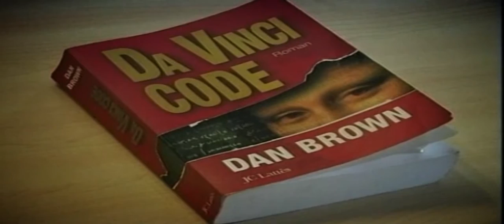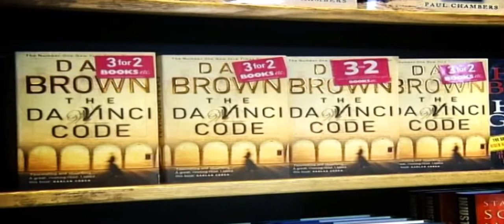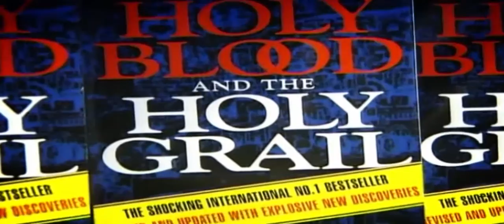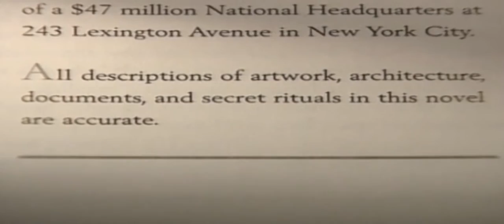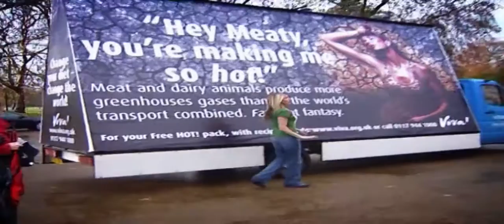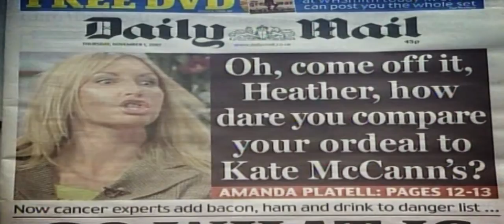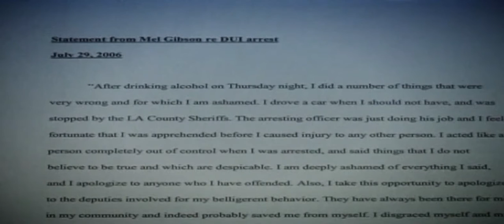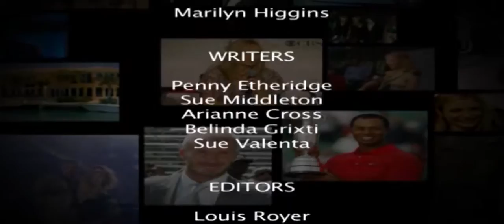Dan Brown, Lindsay Lohan, Heather Mills | Ep 25 | Rich And Famous | Hollywood At Its Best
Episode 25: 'Controversial' Dan Brown I Lindsay Lohan I Heather Mills I Mel Gibson I Hugh Grant

Dan Brown :- Dan Brown was born and raised in Exeter, New Hampshire, the eldest of three children. He grew up on the campus of Phillips Exeter Academy, where his father, Richard G. Brown, was a teacher of mathematics and wrote textbooks from 1968 until his retirement in 1997.Brown's parents are singers and musicians, having served as church choir masters, with his mother, Constance (Gerhard), serving as church organist.Brown was raised an Episcopalian,but has stated he had drifted away from Christianity before finding a renewed interest in religion.

Lindsay Lohan :- Lindsay Lohan was born on July 2, 1986, in The Bronx, New York City,and grew up in Merrick and Cold Spring Harbor on Long Island, New York.She is the eldest child of Dina and Michael Lohan. Her father, a former Wall Street trader, has been in trouble with the law on several occasions,while her mother is a former singer and dancer.Lohan has three younger siblings, all of whom have been models or actors: Michael, Jr., who appeared with Lohan in The Parent Trap, Aliana, known as "Ali," and Dakota "Cody" Lohan. Lohan is of Irish and Italian heritage, and she was reared as a Catholic.Her maternal antecedents were "well known Irish Catholic stalwarts" and her great-grandfather, John L. Sullivan, was a co-founder of the Pro-life Party in Long Island.Lohan attended Cold Spring Harbor High School and Sanford H. Calhoun High School, where she did well in science and mathematics, until grade 11, when she started homeschooling.Lohan is a natural red head.Lohan's parents have a turbulent history. They married in 1985, separated when she was three, and later reunited.They separated again in 2005 and finalized their divorce in 2007.

Heather Mills :- Heather Mills was born in Aldershot, Hampshire, to John "Mark" Francis Mills, a former British paratrooper, and his wife, Beatrice Mary Mills, née Finlay, who was the daughter of a colonel in the British Army.Her father was adopted at age seven and grew up in Brighton, where his foster parents had a grocery shop, although his foster-father also worked as a mechanic for a Grand Prix racing team.Her mother was born in India, during World War II, but was educated at English boarding schools. They met at Newcastle University, and were married against the wishes of Finlay's father, who did not attend the wedding and only saw his daughter once more before he died.

Mel Gibson :- Gibson was born in Peekskill, New York, the sixth of eleven children, and the second son of Hutton Gibson, a writer, and Irish-born Anne Patricia (née Reilly, died 1990).Gibson's paternal grandmother was opera contralto Eva Mylott (1875–1920), who was born in Australia, to Irish parents, while his paternal grandfather, John Hutton Gibson, was a millionaire tobacco businessman from the American South.One of Gibson's younger brothers, Donal, is also an actor. Gibson's first name is derived from Saint Mel, fifth-century Irish saint, and founder of Gibson's mother's native diocese, Ardagh, while his second name, Colmcille,is also shared by an Irish saint and is the name of the Aughnacliffe parish in County Longford where Gibson's mother was born and raised. Because of his mother, Gibson retains dual Irish and American citizenship.

Hugh Grant :- Grant was born at Charing Cross Hospital in Hammersmith, London, the second son of Fynvola Susan MacLean (b. Wickham, Hampshire, 11 October 1933; d. Hounslow, London, July 2001) and Captain James Murray Grant (b. 1929). Grant's grandfather, Colonel James Murray Grant, DSO was decorated for bravery and leadership at Saint-Valery-en-Caux during World War II.Genealogist Antony Adolph has described Grant's family history as "a colourful Anglo-Scottish tapestry of warriors, empire-builders and aristocracy."A few of his notable ancestors include William Drummond, 4th Viscount Strathallan, Dr. James Stewart,John Murray, 1st Marquess of Atholl, Heneage Finch, 1st Earl of Nottingham, Sir Evan Nepean, and a sister of former Prime Minister Spencer Perceval.